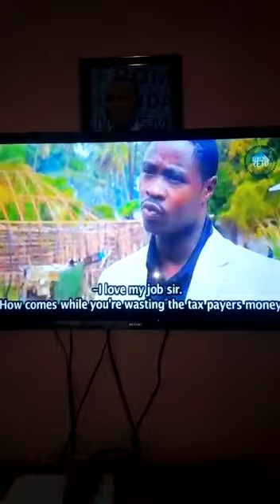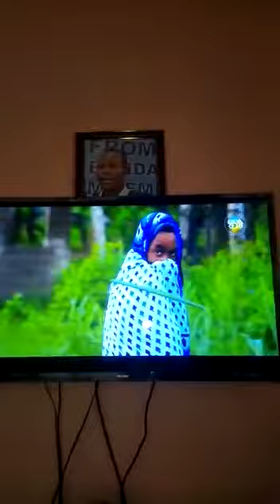Mkwizu bombay and hissan muya (tino muya)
Muuza uchafu film (clip)